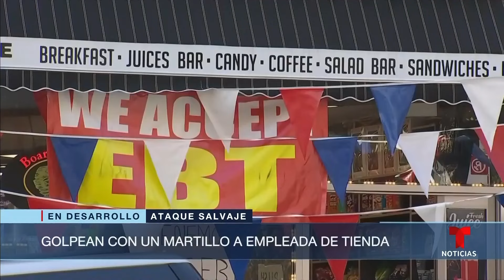Una madre mexicana es atacada con un martillo en la bodega donde trabaja | Noticias Telemundo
Video oficial de Noticias Telemundo. La víctima estaba trabajando cuando una pareja acudió a devolver un artículo y el hombre comenzó a golpearla en la cabeza. Le tuvieron que dar 20 puntos en el rostro y se encuentra en condición seria.